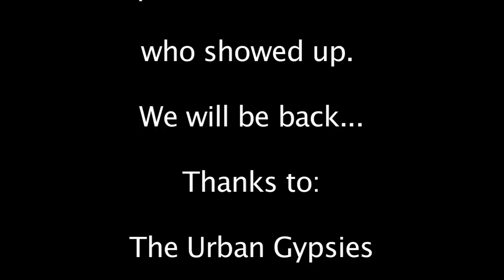Flash Mob 3-30-12 at the St. Pete downtown market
The Urban Gypsies started playing "Take Me Out To The Ball Game" and some Rays fans decided to join in..